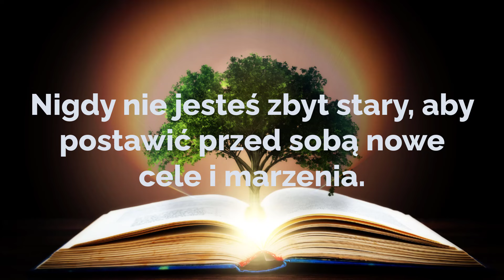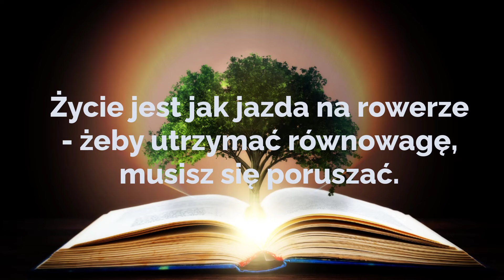💖 Szkoła Życia - Nauki Zawarte w 10 Cytatach. Złote Myśli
Szkoła Życia - Nauki Zawarte w 10 Cytatach

W tej zbiórce inspirujących cytatów ukryta jest mądrość życiowa, która obejmuje różne aspekty ludzkiego doświadczenia. Autorzy tych sentencji ukierunkowują nasze myśli na ważne wartości, zasady i sposoby radzenia sobie z życiowymi wyzwaniami. W centrum tego zbioru leży przekonanie, że wiek nie ogranicza naszych możliwości, a każdy dzień stanowi nową szansę na odkrycie, naukę i rozpoczęcie czegoś nowego.

Cytaty podkreślają znaczenie skupienia uwagi na innych, podarowania im naszej uwagi jako najcenniejszego prezentu. Strata, jaką czasem doznajemy, jest postrzegana jako nieunikniona część życia, która może prowadzić do głębszego zrozumienia wartości tego, co posiadamy. Dodatkowo, przewijające się tematy jak spokój w trudnych chwilach, słuchanie więcej niż mówienie czy utrzymanie równowagi w życiu, nadają temu zbiorowi uniwersalny charakter, inspirując czytelnika do refleksji nad własnym życiem i wartościami, które go kształtują. Wreszcie, idee, że najważniejsze rzeczy w życiu nie są materialne, a życiowe skarby mają bezcenną wartość, nadają tym cytatom głęboki wymiar emocjonalny, zmuszając nas do zastanowienia się nad istotą prawdziwego bogactwa.